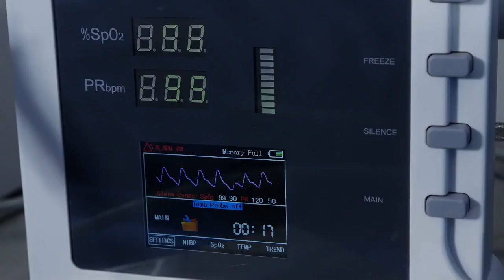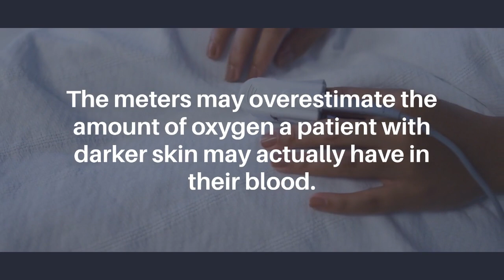THE MEDICAL DEVICE THAT IS BIASED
Blood oxygen levels are vital to persons with breathing difficulties like asthma and sampling bias has led to potentially inaccurate meters for this measurement.